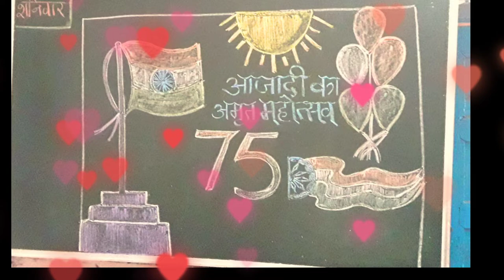हर घर तिरंगाanand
हर घर तिरंगा, हर घर तिरंगा सांस्कृतिक कार्यक्रम, सांस्कृतिक कार्यक्रम
15 August, har Ghar tiranga, घर-घर तिरंगा, तिरंगा, 75 आजादी महोत्सव, Anand, tutorial
nibandh
Hindi nibandh
har Ghar tiranga
हर घर तिरंगा
झंडाHar ghar tiranga abhiyaan, Har ghar tiranga, Tiranga, Indian national flag, Independence day, Amrit mahotsav, अमृत महोत्सव, Azadi ka amrit mahotsav, आजादी का अमृत महोत्सव, 75 Independence day, Indian freedom, स्वतंत्रता दिवस, Teekhi mirchi, India news, Update on Independence day, Latest on Azadi का amrit mahotsav, Funny cartoon song, Indian political cartoon